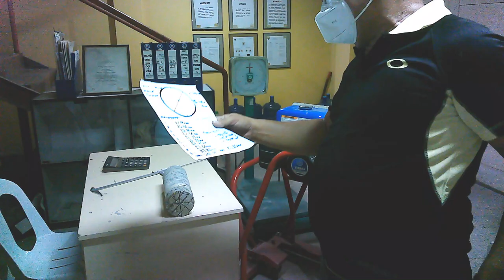part 2 thickness determination and compressive strength of core sample